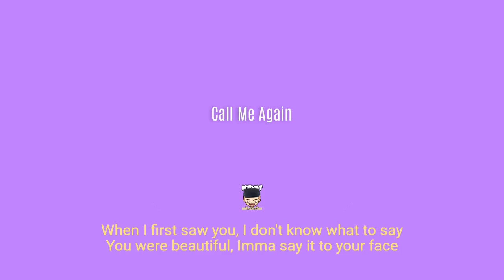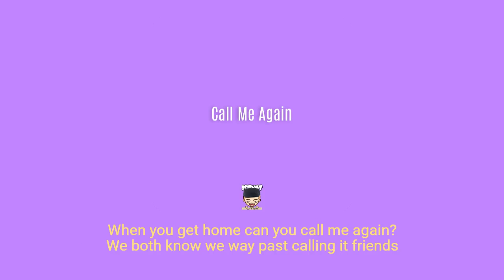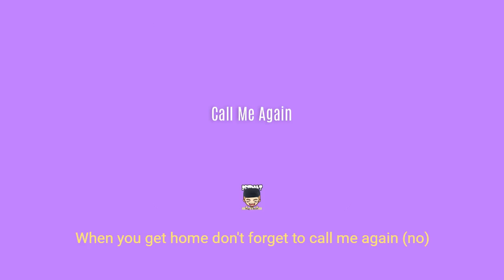Dstrakt - Call Me Again (Lyric Video)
Call Me Again

Produced by Dstrakt